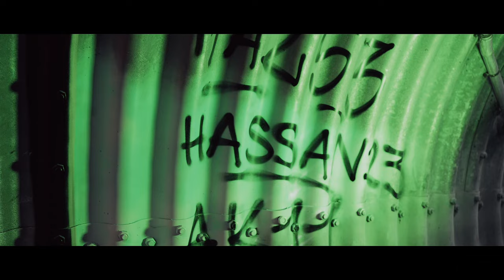Hassan23 x Maz53 x AK11 «Alti Ziite» (Official 4K Video)